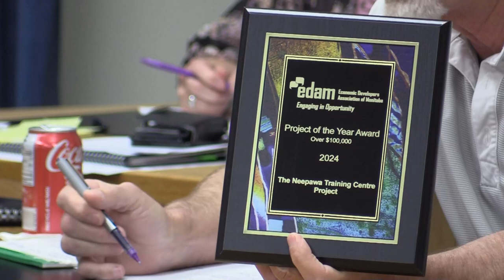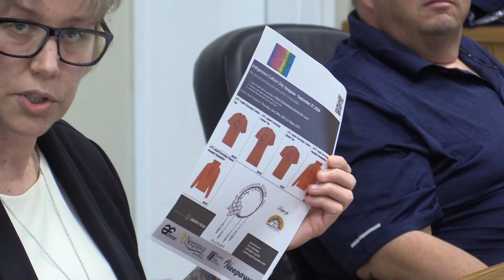Neepawa Town Council - June 4, 2024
The public meeting of Neepawa Town Council from June 4, 2024.